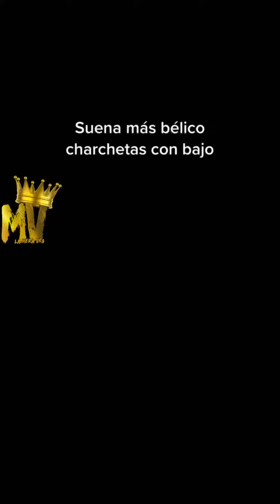Danny Felix Grabando El Bajo Tumbado!🔥